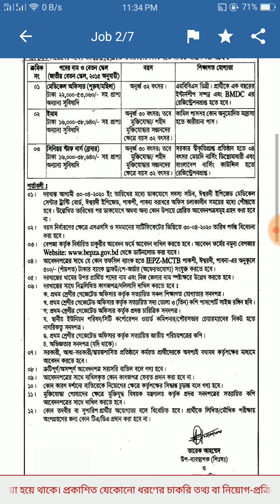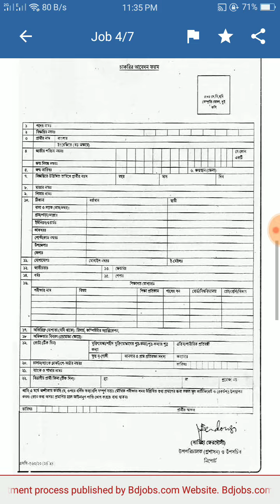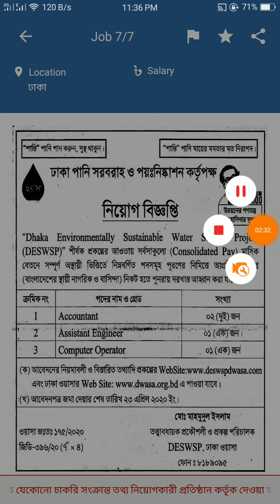সপ্তাহিক চাকরির খবর, Weekly Job Circular 24 April 2020, 24/04/2020 চাকরির বিজ্ঞাপন, job circular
Weekly Govt. Job Circulars 24 April 2020
24 April 2020 Job Circular BD!
শুক্রবার সকাল ৬.০০ টায় ভিডিওটি দেখতে পাবেন!
২৪ এপ্রিল ২০২০ রোজ শুক্রবার সকাল ৬.০০ টায় সাপ্তাহিক নতুন চাকরির সমস্ত বিজ্ঞাপন সম্বলীত চাকরির পত্রিকাটির ভিডিও প্রকাশিত হতে যাচ্ছে।

Weekly Job Circular 24 April 2020

24 April 2020 New weekly job circular!
সাপ্তাহিক চাকরির পত্রিকা।
Chakrir Dak 24 April 2020 Job circular bd

Job Circular Chakrir circular 2020
2020 job circular Chakrir Dak,  24/04/2020 এ সপ্তাহের নতুন চাকরির বিজ্ঞাপন, job circular, weekly job circular 2020, govt job

এ সপ্তাহের নতুন চাকুরির খবর ২০২০, job circular, চাকুরির পত্রিকা, weekly job circular 2020
weekly job circular of this week of April 2020 download from here.. chakrir dak full information

প্রতি সপ্তাহের চাকুরির বিজ্ঞাপন
দেশজুড়ে বিভিন্ন প্রতিষ্ঠানের হাজারো চাকুরির বিজ্ঞাপন এখন অনলাইনে
সরকারী চাকুরির বিজ্ঞাপন
চাকরির আবেদন ফরম
চাকুরির বই
চাকরির সার্কুলার

নিচে থেকে এই সপ্তাহের সমস্ত চাকুরির বিজ্ঞাপনগুলো নিয়ে নিন (চাকুরির ডাক)।
weekly job circular of this week of April 2020 download from my given source.

এখন থেকে আমাদের চ্যানেলে এই উপরের সকল ধরণের ভিডিও পাবেন। তাই আমাদের সাথেই থাকুন, মন্তব্য করে আমাদের সেবার মান বৃদ্ধিতে সাহায্য করুন।